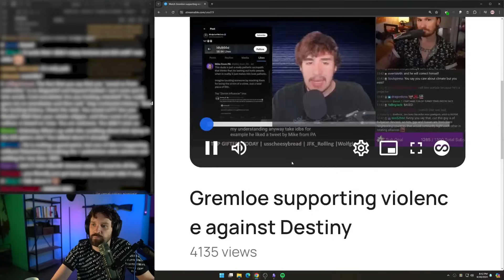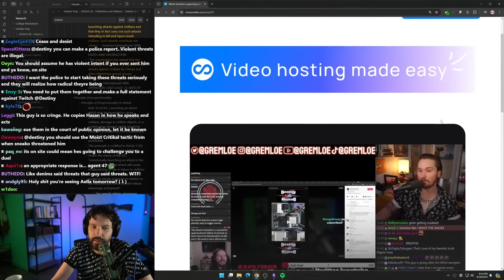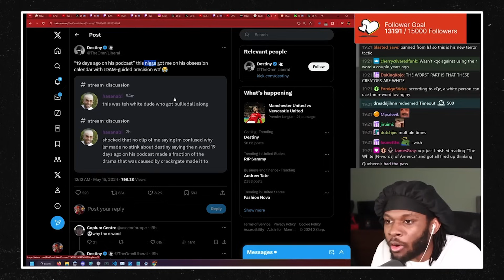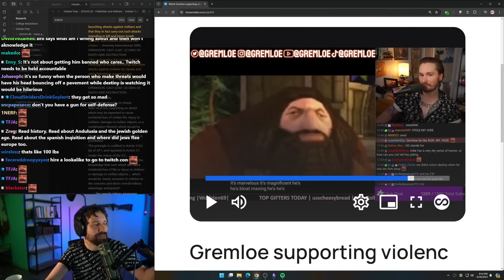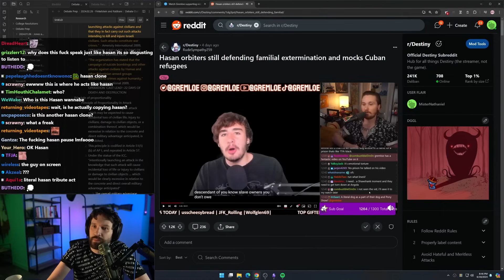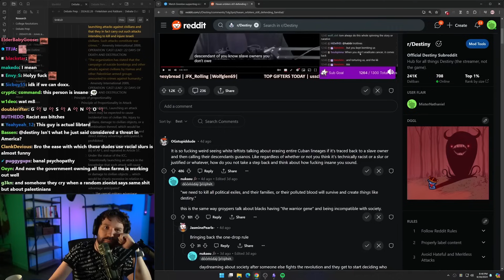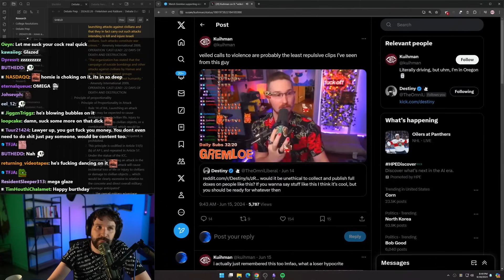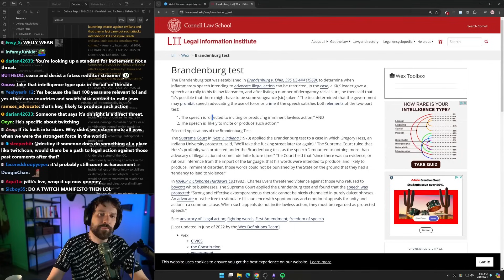This Is Making Destiny Deeply Uncomfortable